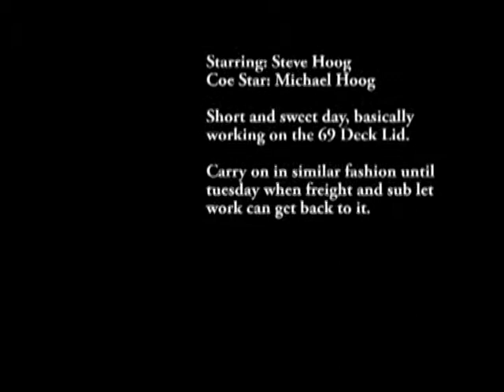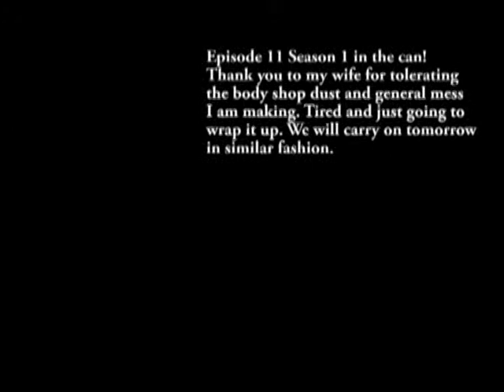Dumb Ass Garage Episode 11 Season 1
I sincerely hope everyone is paying respect to all that have served our countries. Hope you are with loved ones and making the most of every single minute; I try, I promise.